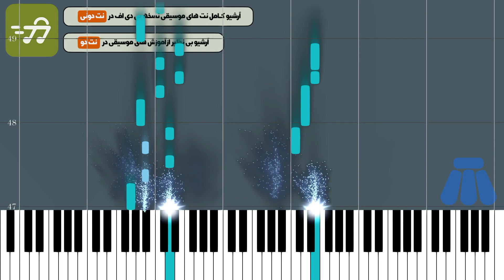آموزش آهنگ آهای عشق پویا بیاتی با پیانو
آموزش آهنگ آهای عشق با پیانو به همراه پی دی اف نت پیانو آهنگ آهای عشق از پویا بیاتی به همراه آکورد

توضیحات
آهنگ ساز : پویا بیاتی
تنظیم کننده : ترنم عزتی
ساز : پیانو
سطح : متوسط
مدت زمان آموزش : 00:03:43

متن ترانه :
نت پیانو آهای عشق پویا بیاتی

آهنگساز : پویا بیاتی

نکته : جهت سادگی هرچه بیشتر در اجرا متن آهنگ زیر نت های پیانو نوشته شده است نسخه های دیگر نت آهای عشق پویا بیاتی برای ساز های دیگر را می توانید از طریق لینک های زیر دریافت کنید

متن آهنگ آهای عشق پویا بیاتی

هیچی نگو دیوونتم هیچی نپرس از حال من بهتم زده حالم بده پاشو بیا دنبال من
دیوونتم دیوونتم دیوونگی بد حالیه آرامشم فدات بشم حالم کنارت عالیه
آهای عشق به خدا که عزیزی آهای عشق تو واسم همه چیزی
آهای عشق به نگاهت اسیرم ندارم دیگه راه گریزی

خوابم خبرم کن شوریده سرم کن وابسته ترینم وابسته ترم کن
کارم شده هر شب دلتنگ تو باشم من زاده شدم تا در چنگ تو باشم

کلمات کلیدی